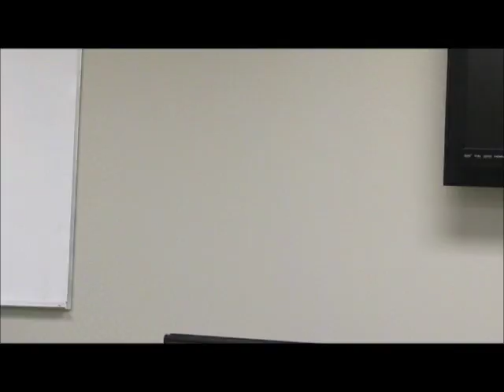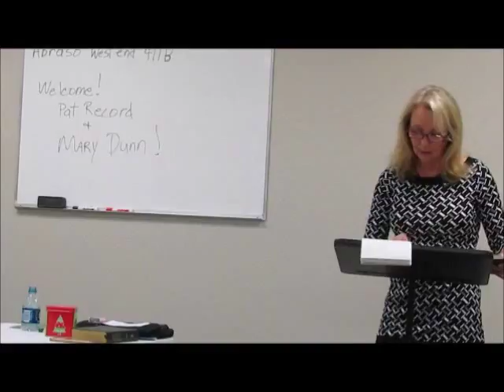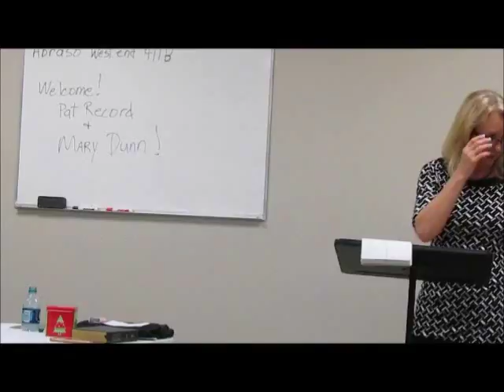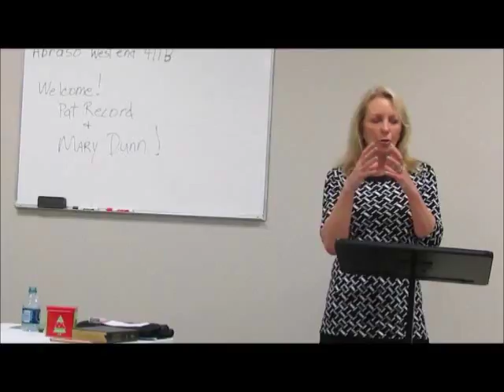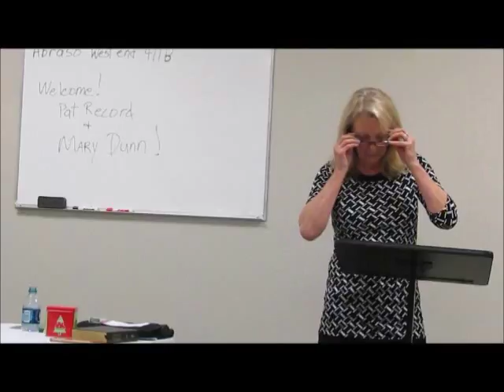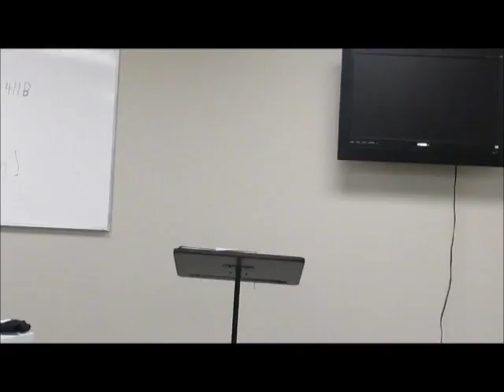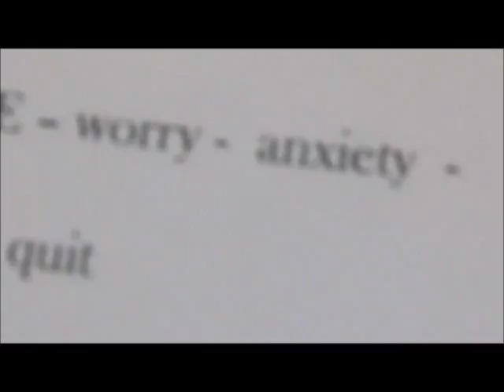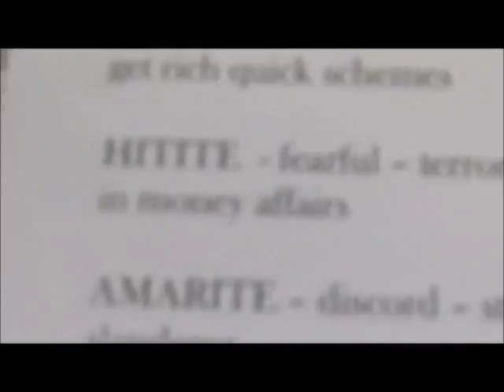feb 21, 2017